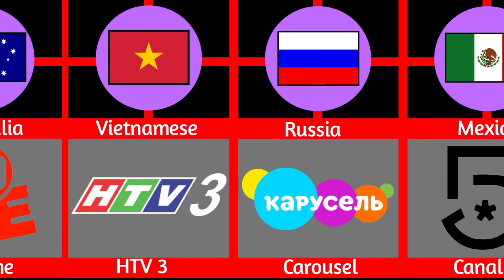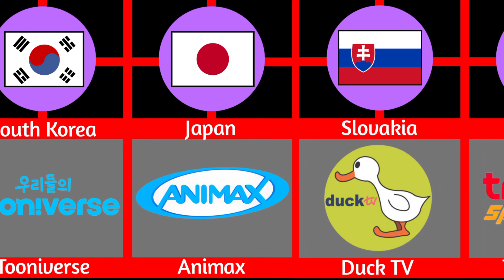CARTOON CHANNELS FROM DIFFERENT COUNTRIES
Cartoon Chanels From Different Countries